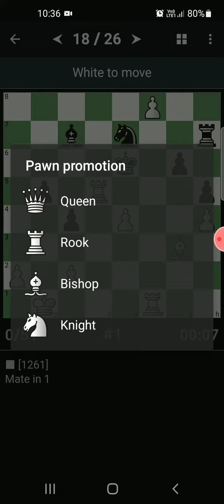Chess puzzle (complicated position underpromotion level 13 to 18)